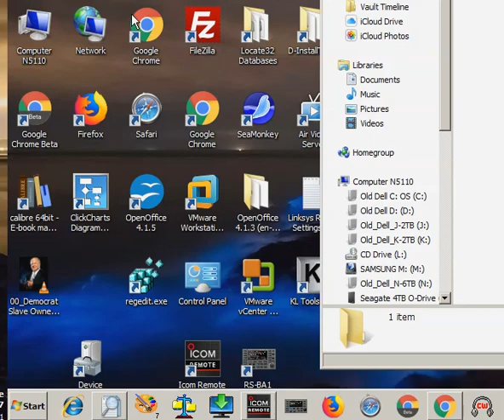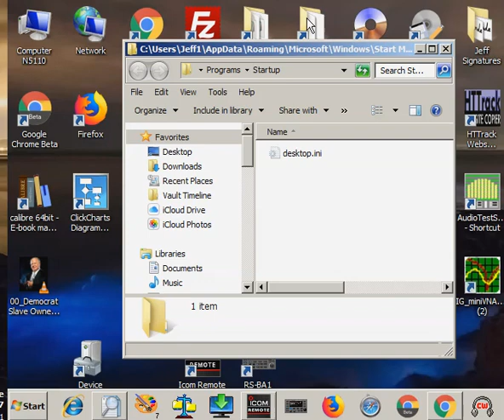Adding ICOM Remote to the Startup List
To assure that your ICOM Remote server program is always running, after you reboot or restart the computer you usually have to run ICOM Remote manually.

By adding it to the Start menu, ICOM Remote will run automatically when you reboot, restart, power up the computer.

See more information in FACEBOOK RSBA1 group

Jeff, W6FCC, January 20, 2019